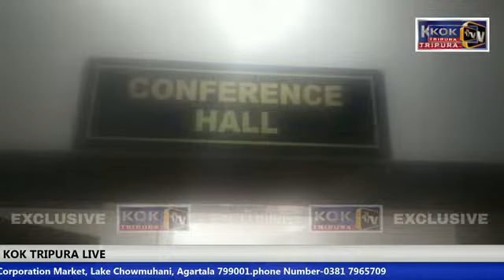NEWS UPDATES ✓✓ KOKTRIPURA EXCLUSIVE NEWS 10-03-2024